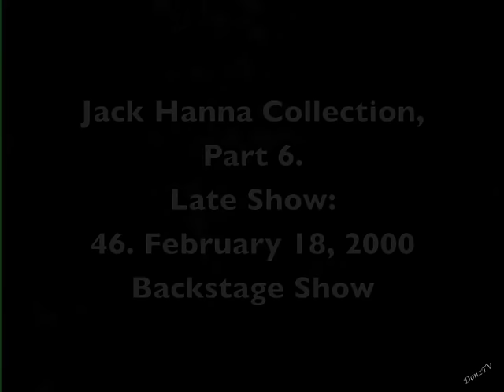Jack Hanna Collection on Letterman, Part 6 of 11: 2000-2002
Jack Hanna appeared on Dave's Late Night and Late Show 101 times. Here are all of them split into eleven parts, plus some extras.

A separate blog post will have detailed descriptions. Included will be animal stats and entries from Michael McIntee's "Wahoo Gazettes."

This is for Jack and his family. May they find some comfort and laughter.

Late Show:
46. February 18, 2000. Backstage Show with Tom Arnold.
47. April 6, 2000.
48. August 23, 2000.
49. November 27, 2000.
50. May 17, 2001.
51. October 16, 2001.
52. February 26, 2002.
53. June 13, 2002.
54. September 24, 2002.
54.1. September 25, 2002. Jack's "assistant" (Walter Kim) hiding in rafters.
55. November 26, 2002.